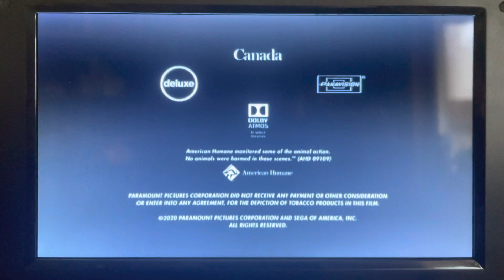Paramount Pictures (2020 Closing)